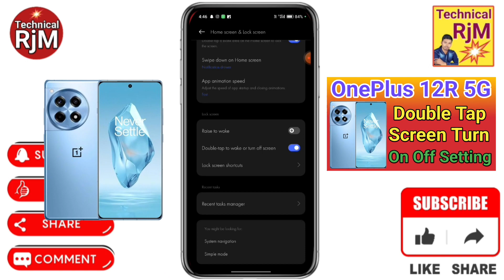OnePlus 12R 5G Double Tap On Off Screen Kaise Kare How To Double Tap To Screen Lock in OnePlus 12R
About Video.OnePlus 12R 5G Double Tap On Off Screen Kaise Kare How To Double Tap To Screen Lock in OnePlus 12R 5G

Queries Solved
OnePlus 12R,
OnePlus 12R Double Tap,
OnePlus 12R Double Tap To Screen,
OnePlus 12R Double Tap To Screen Lock Kaise Kare,
OnePlus 12R screen par do bar touch karne par,